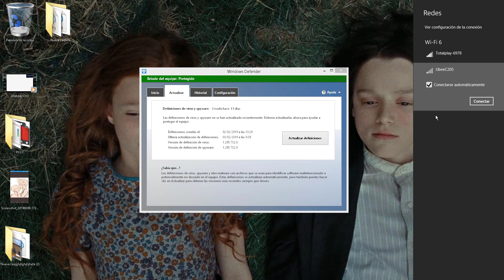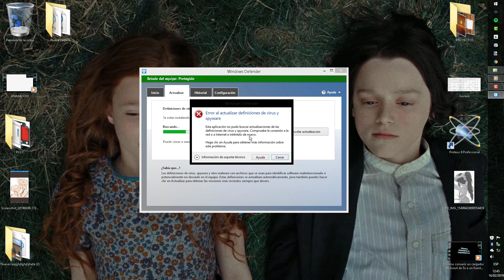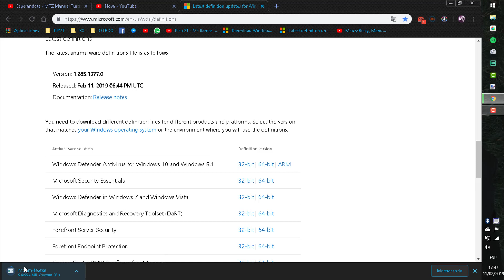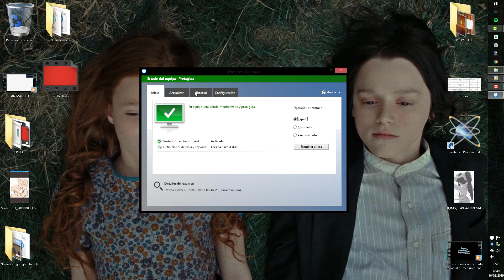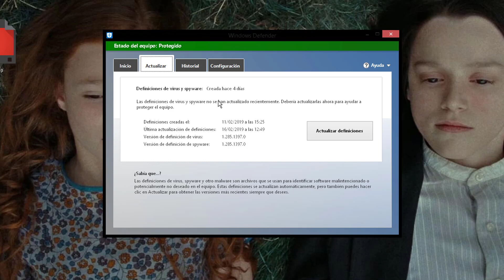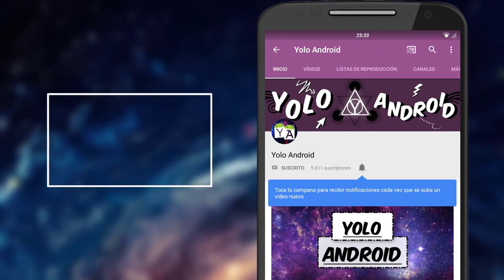Guía COMPLETA Para Actualizar Windows Defender Offline!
Descubre en este video una guía completa para actualizar Windows Defender offline en Windows 7 y Windows 10. Aprende cómo actualizar manualmente y garantiza la seguridad de tu sistema.

Otro Canales
SRJR: